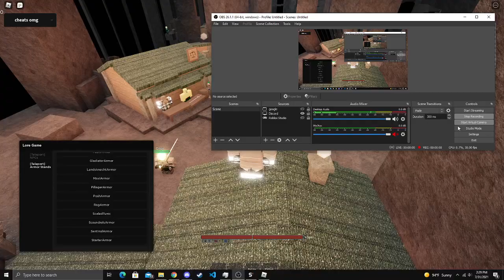[Lore Game Roblox] Sentinal Armor